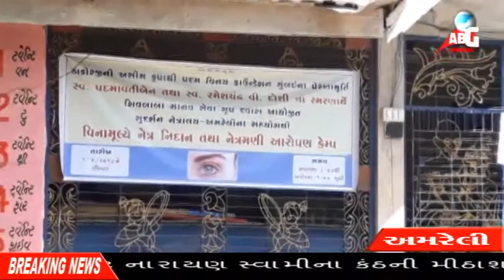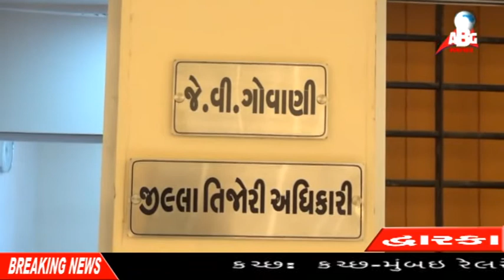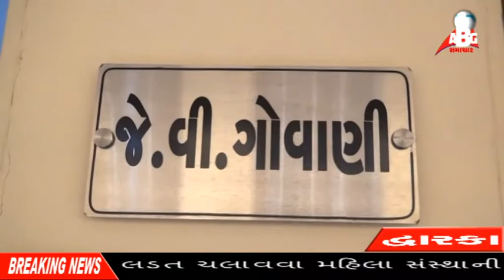ABG NEWS 06-04-2018